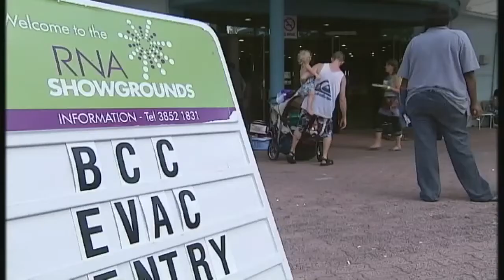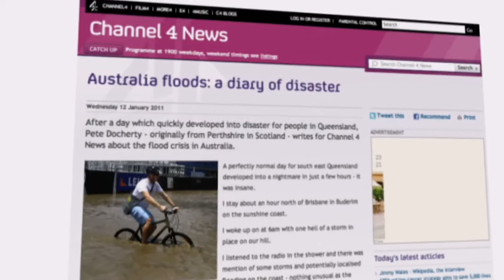Brisbane floods continue to worsen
Channel 4 News Foreign Correspondent reports from flood-hit Brisbane, in Australia's Queensland. .